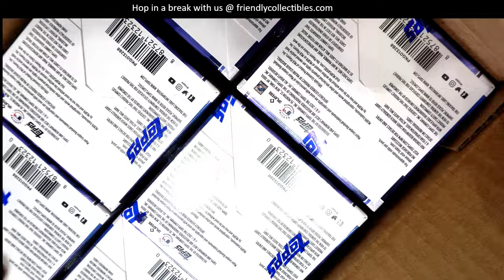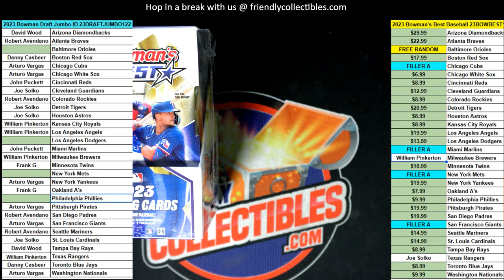OPENING A FRESH CASE OF THE NEW 2023 BOWMAN'S BEST BASEBALL!